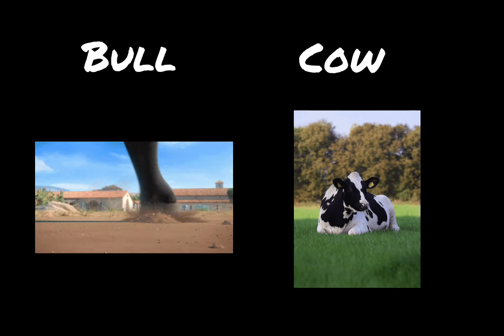Genders for kids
This video is on genders for kids.